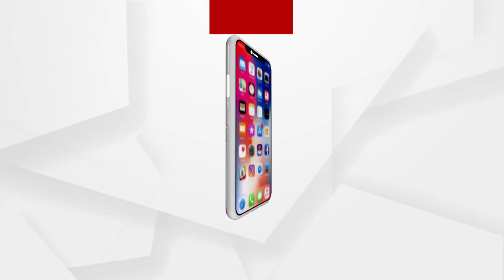ଟ୍ରାଫିକ୍ ସମସ୍ୟା ପାଇଁ ଦହଗଞ୍ଜ ଖୋର୍ଦ୍ଧା ସହରବାସୀ....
ଖୋର୍ଦ୍ଧା ସହରରେ ଦିନକୁ ଦିନ ଟ୍ରାଫିକ୍ ସମସ୍ୟା ବେଶ ସଙ୍ଗୀନ ହେବାରେ ଲାଗିଛି । ଗୋଟିଏ ଯାଗାରୁ ଅନ୍ୟ ଏକ ଯାଗାକୁ ଯିବା ପାଇଁ ଲାଗୁଛି ଅନେକ ସମୟ। ସେପଟେ ଟ୍ରାଫିକ ନିୟନ୍ତ୍ରଣ ପାଇଁ କର୍ମଚାରୀଙ୍କ ଅଭାବ, ଏହି ସମସ୍ୟାକୁ ଆହୁରି ଦ୍ୱିଗୁଣିତ କରିଛି.